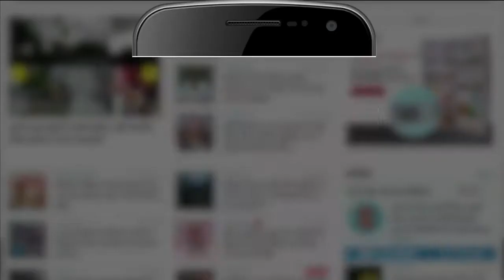Krishna Janmashtam: कृष्ण जन्माष्टमी के 133वें वार्षिक उत्सव की धूम, निकाली भव्य शोभा यात्रा| Shimla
Shri Sanatan Dharma Sabha शिमला की ओर से श्री Krishna Janmashtami का 133वां वार्षिक utsav बड़ी धूमधाम से मनाया जा रहा है। इस अवसर पर मंगलवार को शहर में Nagar Kirtan व भव्य shobha yatra का आयोजन किया गया। शोभा यात्रा में बड़ी संख्या में लोग शामिल हुए। शोभा यात्रा सनातन धर्म Ganj Mandir, भगत सिंह रोड, लोअर बाजार से होते हुए dc office और फिर वापस मंदिर पहुंची।